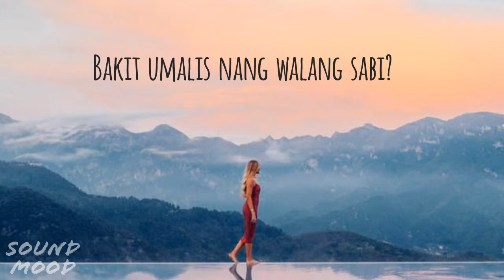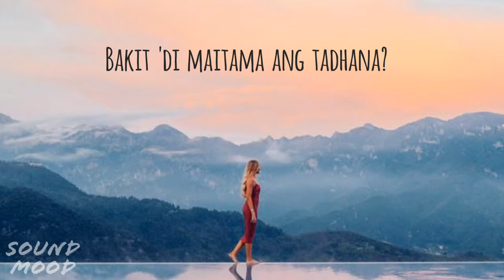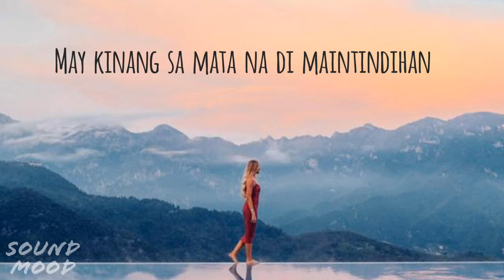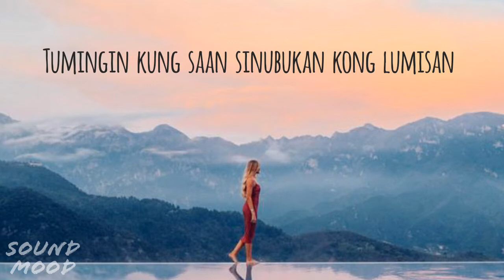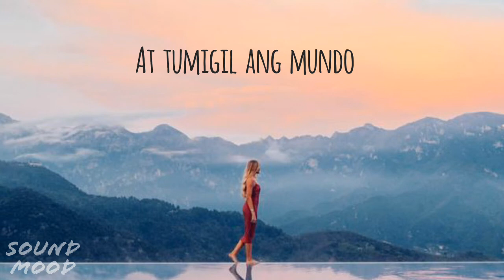Moira Dela Torre - Tagpuan (Lyrics)